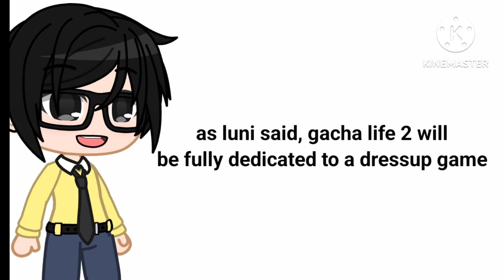Gacha life 2 is finally out!!😱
Heyo guys so in this video i told about gacha life 2!😊